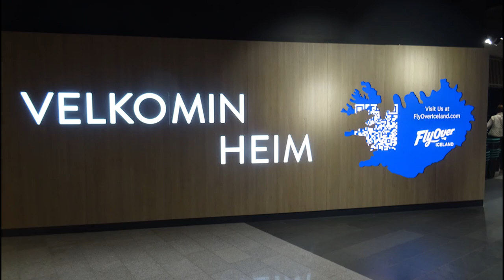Velkomin Heim [] Welcome Home [] ברוכה הבאה הביתה